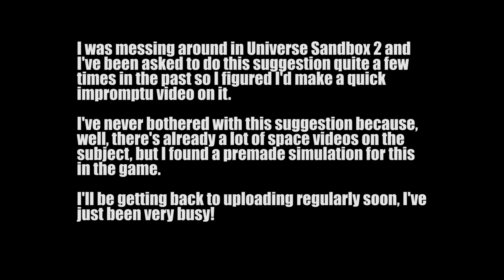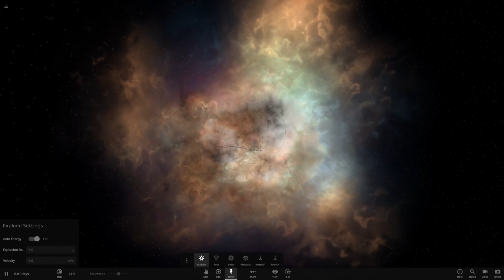The Scale of Our Stars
Welcome to another experiment in Universe Sandbox 2, for science.
Today we'll be taking a better look at the perspective of just how big the stars we know of actually are compared to our planet.

Universe Sandbox 2 is a space sandbox with endless possibilities, and is an awesome game for people who wonder about pretty intense things happening in our universe. But, keep in mind the physics and results depicted in this game are to be taken with a grain a salt, the game tries to, but does not always accurately reproduce the expectations of our current knowledge of physics, and the game is still an early access alpha!